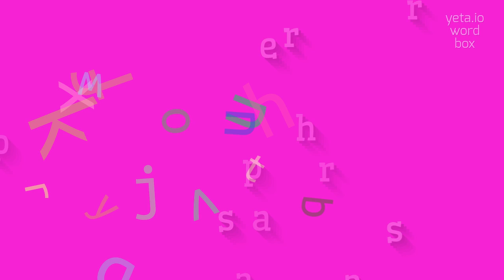How to say "paraphrasers"! (High Quality Voices)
Watch in this video how to say and pronounce "paraphrasers"!